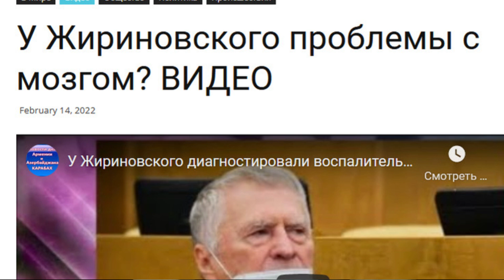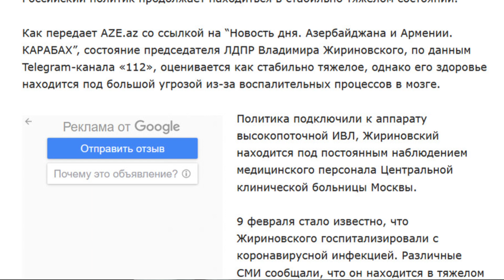Эра Жирика на закате. Кремль ищет нового шута.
У Жириновского всегда наблюдались какие-то воспалительные процессы в голове. Это хорошо было заметно, по его неадекватным заявлениям и поведению. А вот пневмония, так это понятное дело. Видать слишком широко рот свой открывал и вот простудился.
А если не станет Жирика, так Путин другого шута себе возьмёт. Скучать не придётся.